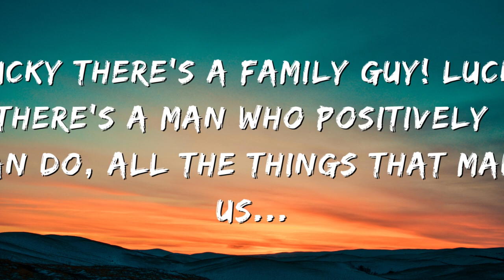Family Guy Theme Song Lyrics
Lyrics:
It seems today
That all you see
Is violence in movies
And sex on TV

But where are those good old fashioned values
On which we used to rely?

It used to be
A big time star
Was Elegant as Garbo
Or Hedy Lamarr

But now we got whores like Jenny Lopez
You want to curl up and die

Lucky there's a family guy
Lucky there's a man who positively can do
All the things that make us

Laugh and cry

He's a family guy

The songs were fair
With Mister Johnny Mathis
And Sonny and Cher

But now we got Justin Timber-homo

A heartache all gone awry

The classic films
Were works of arts
The images were graceful
The stories were smart

But now we get Matrix Revolution
I'm sorry I know this doesn't rhyme
But what the hell were you Wachowski Brothers thinking?!

Lucky there's a fella
Sweeter than vanilla
Wholesome as a piece of

Apple pie

His smile's a simple delight

He lets me see the boobies on the internet sites

Peter!

He bought my cute little hat

Yeah we should talk about that
(About that! And his hat!)

He's mastered the comedy arts

He says, "Look out Hiroshima!" then casually farts

He's loaded with sexy appeal

And best of all my titties are real. Have a feel

I gave it the office

Has got their Mike
And pretty Laura Petrie
Has Dicky Van Dyke
But who around here could fill these loafers?

But here's a happy reply

Laugh and cry